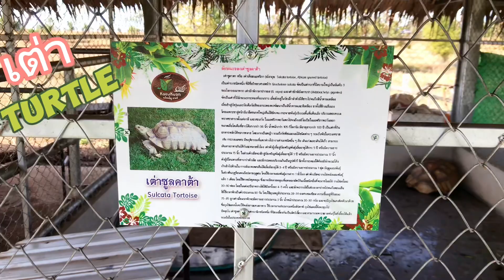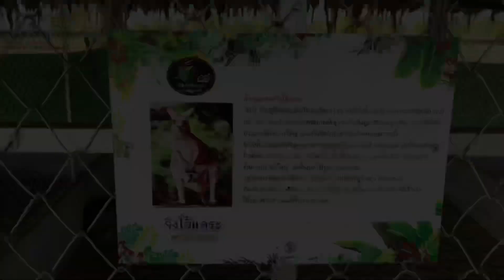ที่นี่ที่ไหน ตื่นเต้น ฮีลใจที่ แก้วขวัญคาเฟ่ มีนกกระจอกเทศด้วยนะ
นำเพื่อนไปเที่ยวชมคาเฟ่ที่ซ่อนคัวอยู่ในตัวอำเภอสว่างแดนดินจังหวัดสกลนครคาเฟ่แนวธรรมชาติมีสระน้ำขนาดใหญ่ชื่นชมกับบัวหลากสีมีกิจกรรมให้อาหารปลาและชมสัตว์ทั้งนกกระจอกเทศเต่าจิงโจ้แคระและอีกมากมายอีกทั้งบรรยากาศดีมี่ร้านกาแฟนั่งซุ้มทานอาหารกับครอบครัวเป็นคาเฟ่อีกหนึ่งที่ที่น่าไปสัมผัสครับ ฝากติดตามรับชมครับ